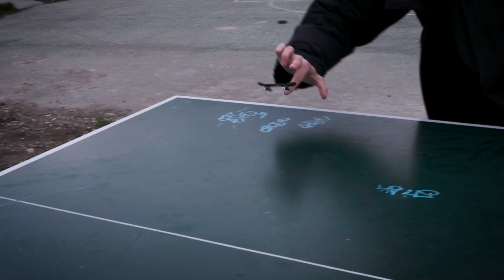Fingerboarding in Bratislava ( Spineo x Yuwac Fingerboard-session #3)